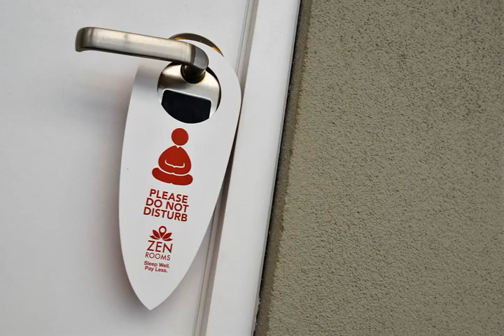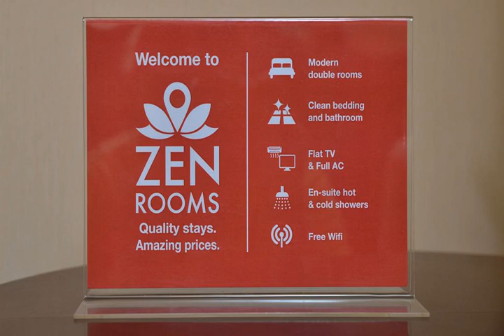ZEN Premium Mabini Street - Manila - Philippines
ZEN Premium Mabini Street hotel city: Manila - Country: Philippines

Address: Located in Executive Plaza Hotel, 1630 A. Mabini Street, Malate; zip code: 1004

Featuring free WiFi and a restaurant, ZEN Premium Mabini Street offers accommodation in Manila, 1.2 km from Rizal Park. Guests can enjoy the on-site bar.  Extras include free toiletries and a hairdryer.